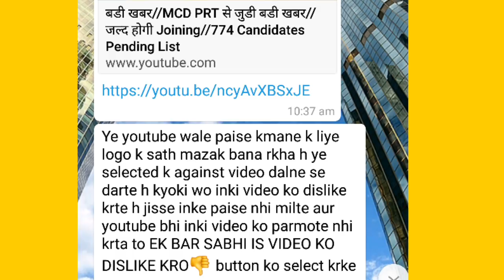DSSSB आयु सीमा में बदलाव//Get Ready//मुझे Personally Target बनाया जा रहा है//देखें Proof.